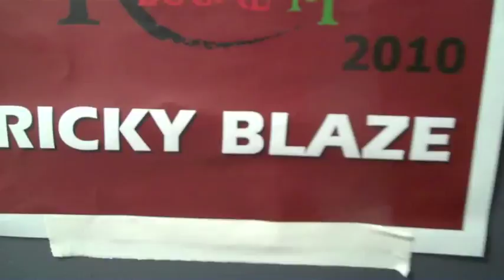Ricky Blaze brings out Machel Montano @ On Da Reggae Tip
Machel Montano comes out during Ricky Blaze's set at Hammerstein Ballroom in NYC for Hot 97's On Da Reggae Tip